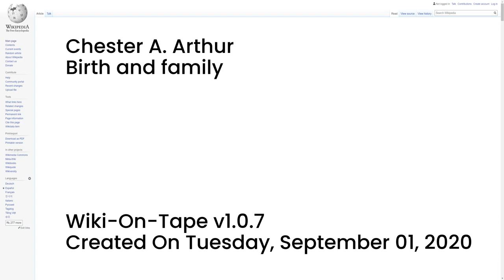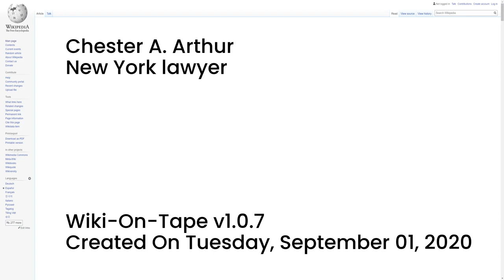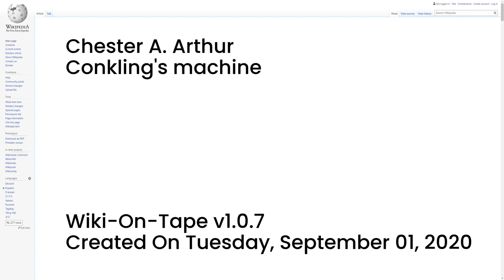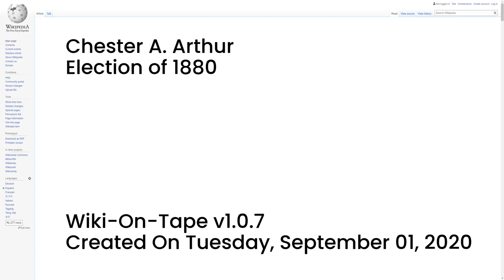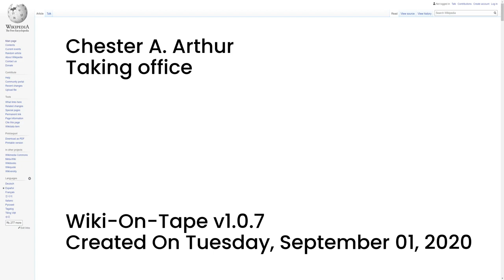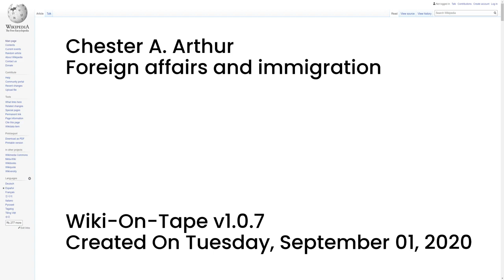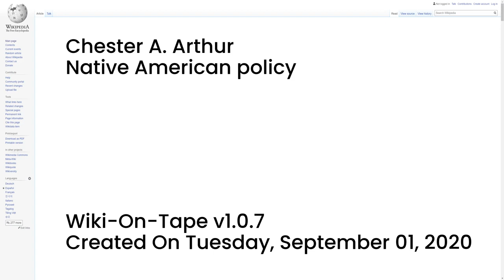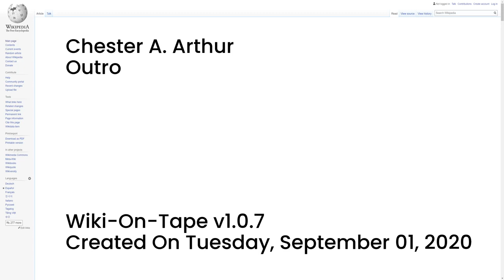Chester A. Arthur (v1.0.7)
This video's topic: Chester A. Arthur.

00:00:00 -- Intro
00:00:14 -- Summary
00:03:13 -- Birth and family
00:07:26 -- Education
00:09:32 -- New York lawyer
00:12:07 -- Civil War
00:15:24 -- Conkling's machine
00:21:33 -- Clash with Hayes
00:26:03 -- Election of 1880
00:29:18 -- Vice presidency
00:33:48 -- Taking office
00:36:42 -- Civil service reform
00:40:41 -- Surplus and the tariff
00:43:11 -- Foreign affairs and immigration
00:46:46 -- Naval reform
00:48:23 -- Civil rights
00:50:57 -- Native American policy
00:52:23 -- Health, travel, and 1884 election
00:54:51 -- Judicial appointments
00:56:07 -- Later years
00:57:57 -- Legacy
01:00:30 -- Outro